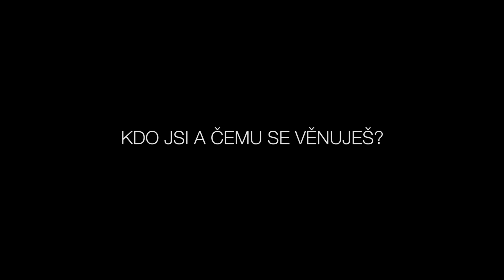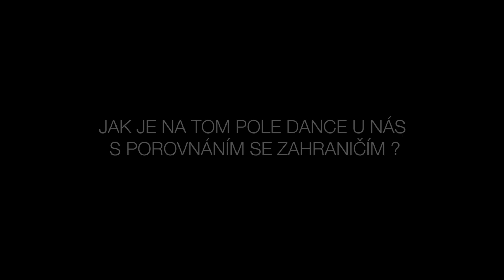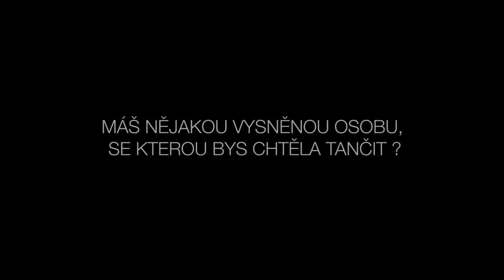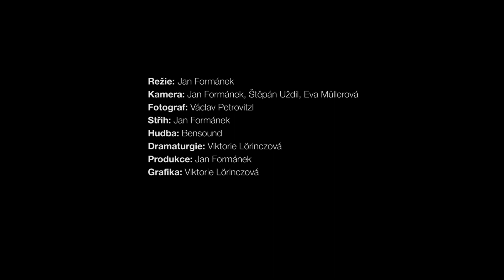Lucie Loo Šimková - Life without art is stupid #4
Lucie Loo Šimková je výbornou tanečnicí a zároveň mistryní České republiky v pole dance.

Life without art is stupid. Studentský dokumentární projekt, který nás teď bude pravidelně provázet po uměleckém prostředí a dodávat dávku spontánnosti. Bude mapovat českou, ale i zahraniční scénu osobností z různých uměleckých oblastí, odlišného světa umění.

Vše vzniklo setkáním s mladými studenty, kteří se s notnou dávkou nadšení a pracovitosti pustili do věci obsáhlé a poměrně náročné. Zaměřit se na kulturní obsah, na umění, které člověku poskytuje svobodu projevu, v jakékoliv formě je, už v nápadu, skvělá věc, jak reagovat na postupující rozložení dnešní společnosti a třeba komukoliv otevřít oči. My jsme byli nadšeni možností se zapojit a díky času, společným silám, přinášíme pravidelně díly, věnované zajímavým osobnostem.